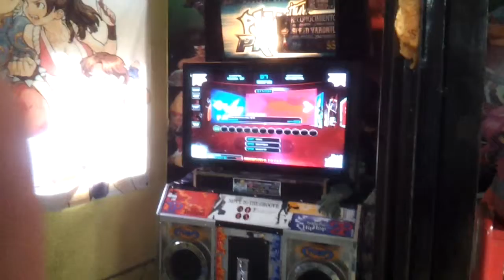Napalm D23 Por Spider Man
Un poco se tardo en escoger la cancion solo para perderla, aunque lo admito, esta bien peluda esa cancion para mi